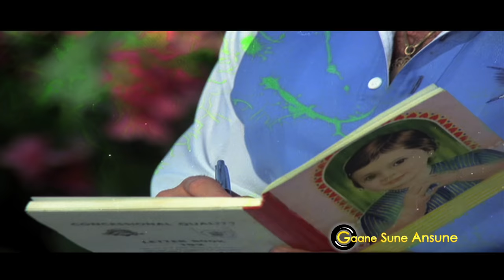Hits of Jeetendra Vol 2 | Superhit Evergreen Hindi Songs | Best Bollywood Songs Jukebox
Tracks
0:32 Aane Se Uske Aaye Bahar (Jeene Ki Raah)
3:48 O Dil Jaani Bol Meri Rani (Udhar Ka Sindur)
9:23 Ponch Kar Ashq Apni Aankhon Se (Naya Raasta)
13:14 Aa Mere Hamjoli Aa (Jeene Ki Raah)
18:57 Aashaon Ke Sawan Mein (Aasha)
24:20 Is Duniya Mein Jeena Hai Is Duniya Mein Marna Hai (Apnapan)
28:45 Ek Banjara Gaye Jeevan Ke Geet Sunaye (Jeene Ki Raah)
32:24 Likhne Wale Ne Likh Daale (Arpan)
39:39 Tune Mohe Taaka (Sone Pe Suhaaga)
43:39 Aap Mujhe Achchhe Lagne Lage (Jeene Ki Raah)
47:16 Yeh Hai Mera Premi Mujhko Kare Salaam (Bidaai)
53:36 Badi Door Se Chal Kar Aaye Hain (Jay Vejay)
1:00:11 Jaipur Ki Choli (Gehri Chaal)
1:05:33 Kabhi Khole Na Tijori Ka Tala (Bidaai)
1:10:35 Pari Re Tu Kahan Ki Pari (Udhar Ka Sindur)

Jeetendra (7 April 1942) is an Indian actor, TV and film producer as chairman of the Balaji Telefilms, Balaji Motion Pictures and ALT Entertainment. Famous for his dancing, he was awarded a Filmfare Lifetime Achievement Award in 2003 and the Screen Lifetime Achievement Award in 2005.

He got his first major break when film-maker Shantaram cast him as the hero in Geet Gaaya Pattharonne (1964). The actor jumped into the spotlight with Farz (1967), and his vigorous dancing in subsequent films like Caravan (1971) and Humjoli (1970) won him the epithet "Jumping Jack".

 He is the only Indian actor to have appeared as a hero in nearly 200 films, repeatedly costarring with the biggest heroines of his time: Rekha, Hema Malini, Reena Roy, Sridevi, and Jaya Prada.
He was honoured by “Legend of Indian Cinema" Award at Atlantic City (2004), Zee Cine Award for Lifetime Achievement, Lions Gold Awards: Most Evergreen Romantic Hero (2012), Dadasaheb Phalke Award (2014)

Hits of jeetendra, best of jeetendra songs, aane se uske aaye bahar, o dil jaani bol meri rani, ponch kar ashq apni aankhon se, aa mere hamjoli aa, aashaon ke sawan mein, is duniya mein jeena hai is duniya mein marna hai, ek banjara gaye jeevan ke geet sunaye, likhne wale ne likh daale, tune mohe taaka, aap mujhe achchhe lagne lage, yeh hai mera premi mujhko kare salaam, badi door se chal kar aaye hain, jaipur ki choli , kabhi khole na tijori ka tala, pari re tu kahan ki pari, 60s hindi songs, 70s hindi songs, laxmikant-pyarelal songs, mohammad rafi songs, hits of jeetendra vol 3, ganesune ansune, gaane sune ansune, jeetendra songs collection